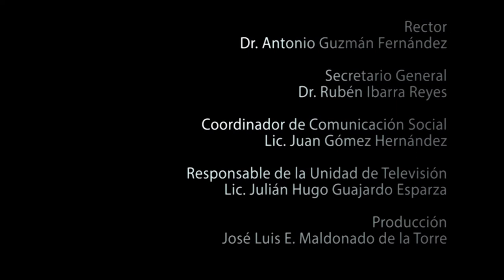Rector da la Bienvenida a estudiantes de secundaria, preparatorias y profesional de nuevo ingreso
Rector da la Bienvenida a estudiantes
de secundaria, preparatorias y profesional
de nuevo ingreso